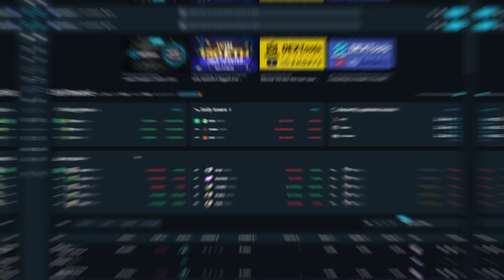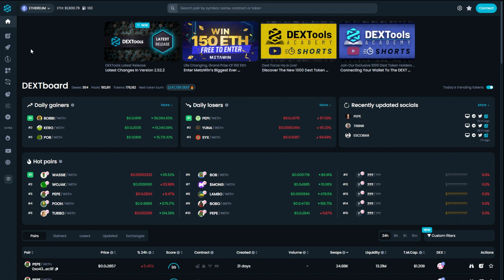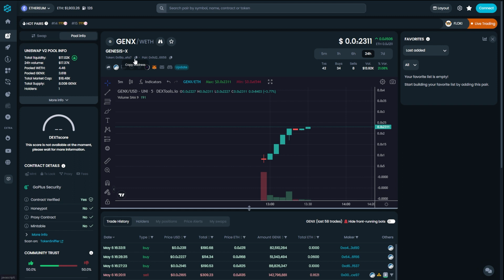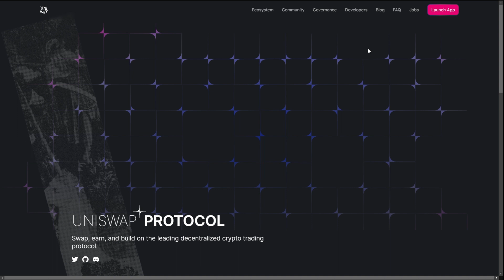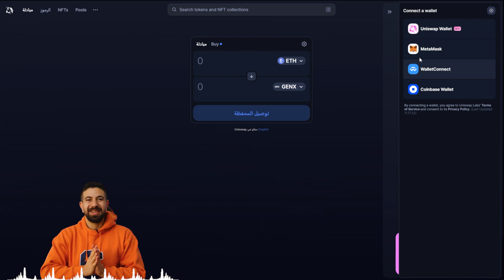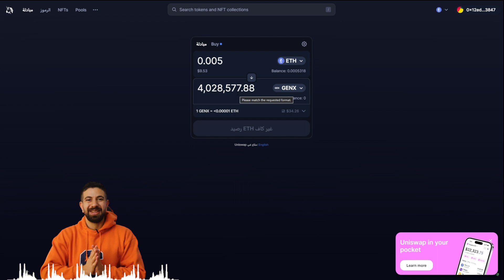مستعد تربح ضعف راس مالك 😍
هذا الفيديو  جديد شرح موقع يستخدم من قبل حيتان التداول في العملات الرقمية لكن يرجى الحظر
لا تنسوا دعمنا بالاعجاب والتعليق على الفيديو والاشتراك في قناتنا وتفعيل زر الجرس

zoh3qye:كود الخصم

التسجيل في منصة بينانس للعملات الرقمية + خصم %20 على العمولة بشكل دائم 👉🔗

 انا لا اعطي اي نصيحة  استثمراية  او قرار مالي

تابع صفحاتنا❤️
Rar Skana